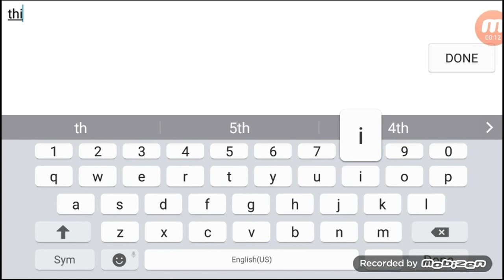Avabel - Revenger (new class and skills)